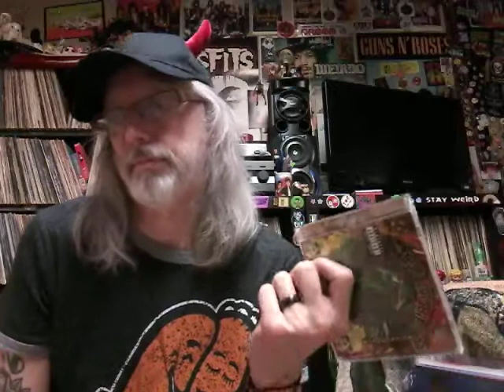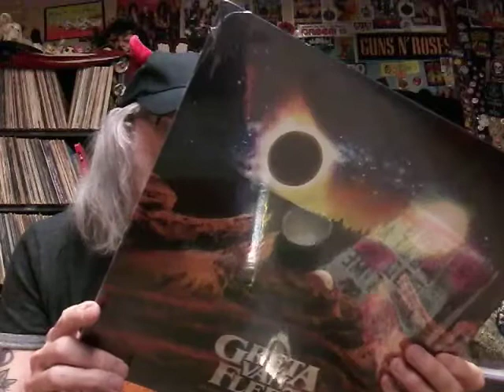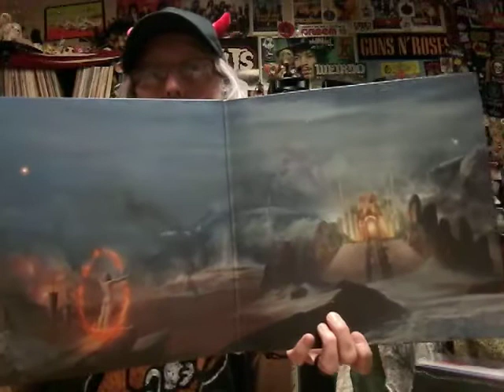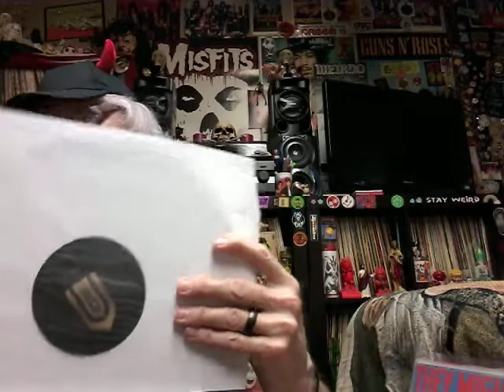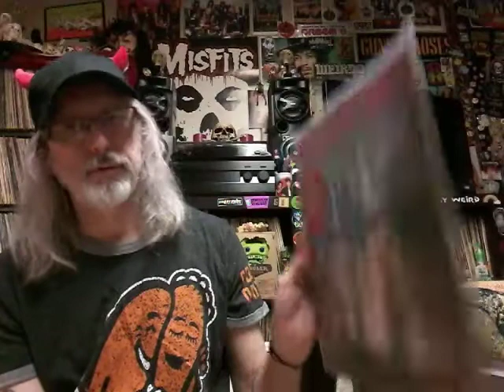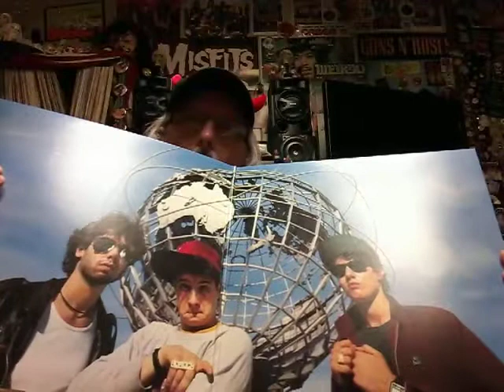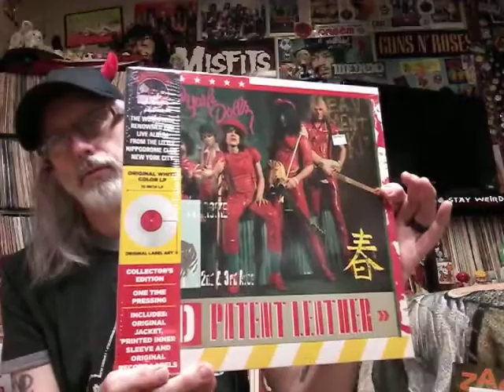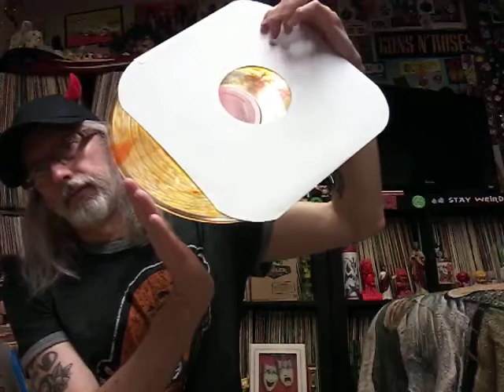VINYL UPDATE ~ 2021 VARIETY PICKUPS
an eclectic variety of vinyl